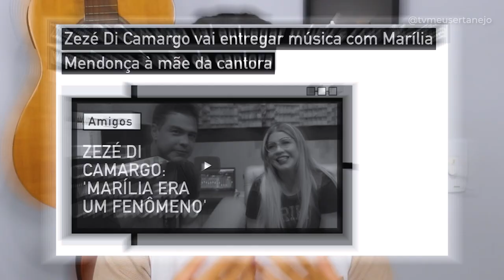5 MÚSICAS de MARÍLIA MENDONÇA que SERÃO LANÇADAS! *FEATS*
5 MÚSICAS inéditas de MARÍLIA MENDONÇA que SERÃO LANÇADAS! *FEATS*

- Lucas Lucco ft Marilia Mendonça
- Dom Vittor e Gustavo ft Marilia Mendonça
- Zezé di Camargo ft Marilia Mendonça
- Hugo e Guilherme ft Marilia Mendonça
- Guilherme e Santiago ft Marilia Mendonça